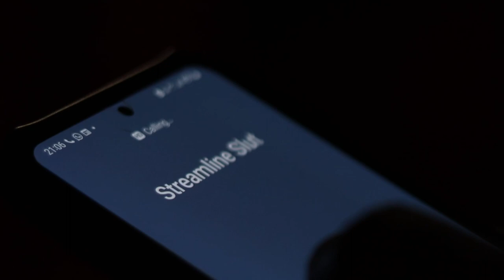Tyron Laurent Naidoo | You will be missed forever 💔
YOU will never be forgotten Tyron Laurent Naidoo.. You are the brother I never had & you left a void in my life that will never be filled. I don’t know why you left but I know you smiling down at us & swearing us for mourning you. I’m glad to have been blessed with a brother like you 💔 Till we meet again 🎥📸